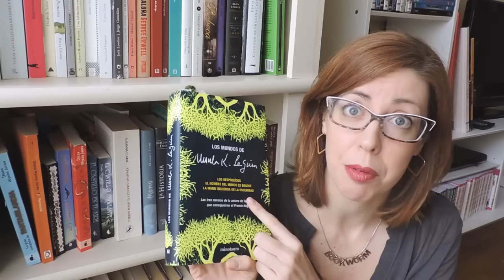Los desposeídos | Ursula K Le Guin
Abre la cajita, aquí te lo cuento todo
Con un poco de retraso pero aquí tenéis el video de la semana, hoy hablamos de la gran Ursula K Le Guin y sus "Desposeídos" un novelón de ciencia ficción de esos que me va a costar olvidar.